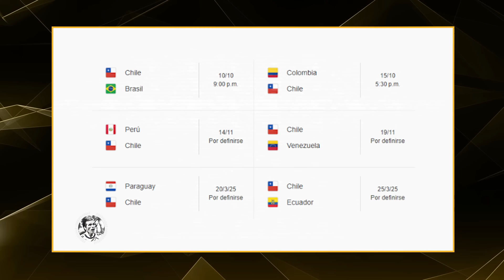CHILENOS DESOLADOS POR PECHEADA HISTORICA CONTRA BOLIVIA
*DALE VIEJO, COMPREN LOS MEJORES PERFUMES ACA!*

MARIANO CLOSS
MORENA BELTRAN
Futbol para todos
KIRCHNERISMO
CRISTINA KIRCHNER
JAVIER VICENTE
SORDO VICENTE
FPT
BASILE
CAMA A BASILE
GAGO
COCO BASILE
CARLOS BIANCHI
CANIGGIA
CLAUDIO PAUL CANIGGIA
BOCA JUNIORS
FUTBOL DE PRIMERA
MACAYA MARQUEZ
PC FUTBOL
MARCELO ARAUJO
RAMON DIAZ
MUNDIAL 82
MUNDIAL ESPAÑA 82
MUNDIAL 86
MEXICO 86
MARADONA 86
F90
TE LO RESUMO
ESPN F90
AZZARO RACING
AZZARO INDEPENDIENTE
MUZZU
MUZZU JUEGA
REACCION AZZARO
REACCION CARROZZA
GONZA CARDOZO ESPN
GONZA CARDOZO
AZZARO BOCA
VIGNOLO ESPN
VIGNOLO BOCA
VIGNOLO RIVER
REACCION VIGNOLO
ESPN RIVER
ESPN BOCA